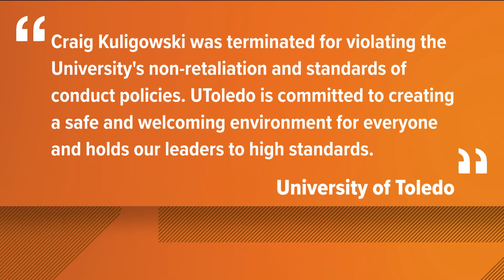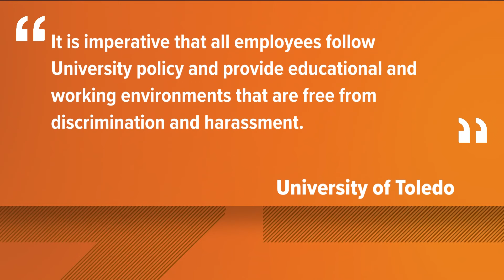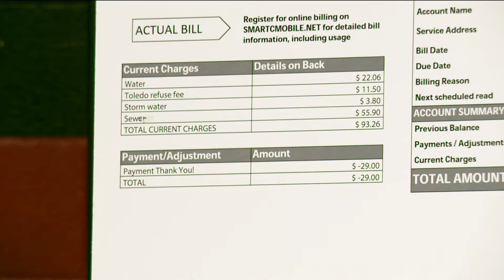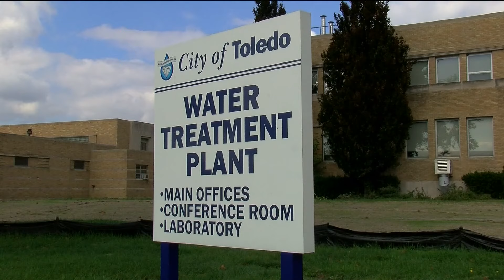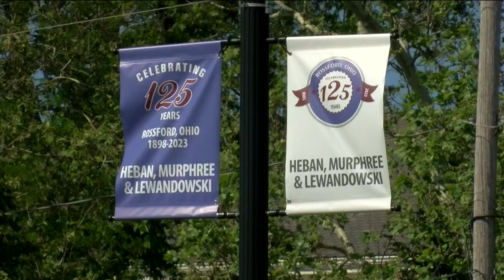Firefighter injured, family of four safe in mobile home fire | 11 Minutes of Non-Stop News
Here are your local weather, news, and traffic headlines for Tuesday, May 21, 2024.